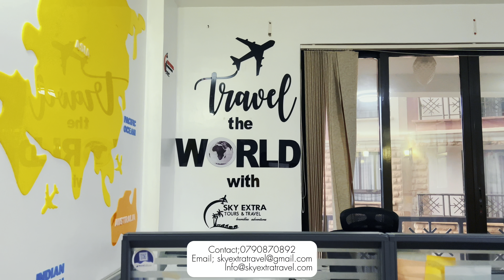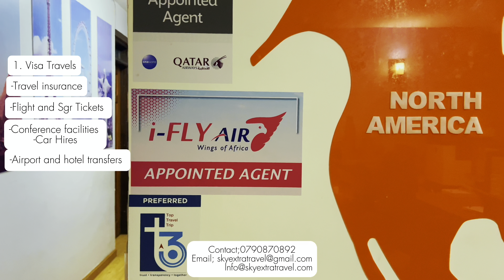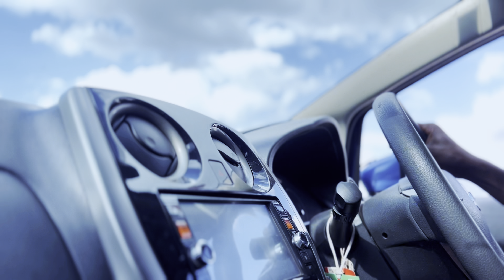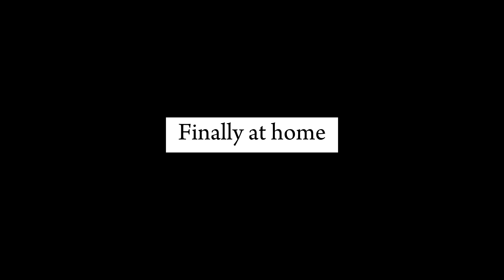Furnishing Our New Home|| Install our Unique and Expensive Curtains